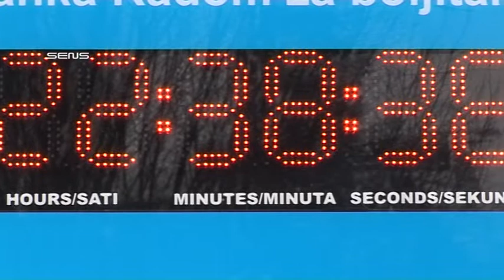Sarajevo 25.01- Boljitkov digitalni sat za presudu Sejdić-Finci